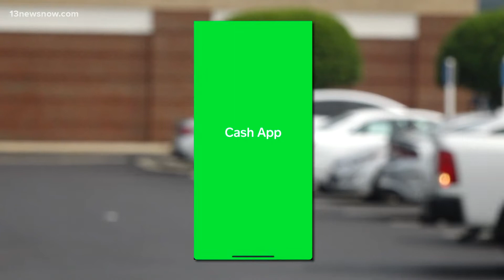Police investigate series of thefts in Chesapeake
If someone approaches you and asks to use your phone to call or text someone, be careful.